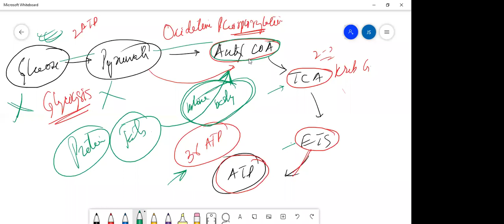PANCREATIC HORMONES AND PINEAL GLAND